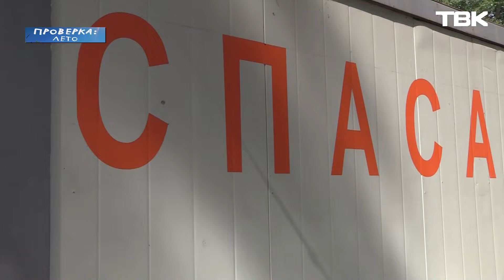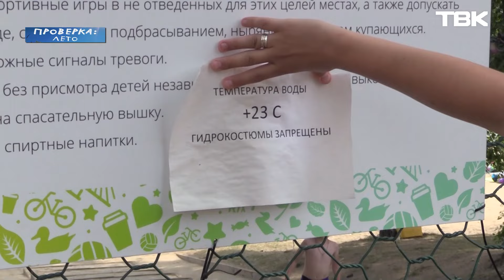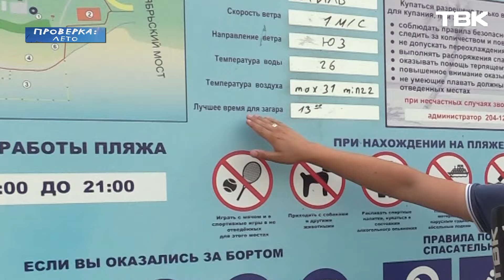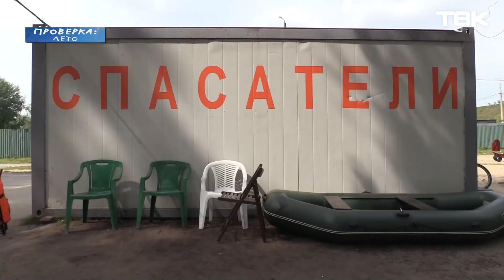«Проверка»: разрешенный для купания пляж у острова Татышев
Единственный пляж, разрешенный для купания, в Красноярске. Как до него добраться, удобно ли на нем отдыхать с детьми и что там есть кроме развлечений на воде?